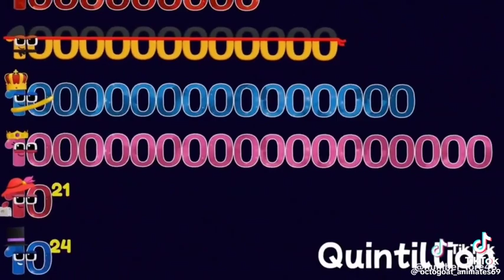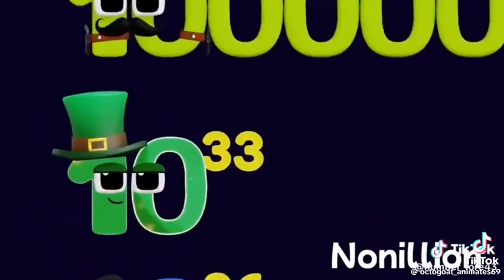Wonderland: Counting By 1 to Googolplex | Learn to Count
Wonderland, the perfect place for your child to have fun with numbers and alphabets, creating an educational journey like never before.